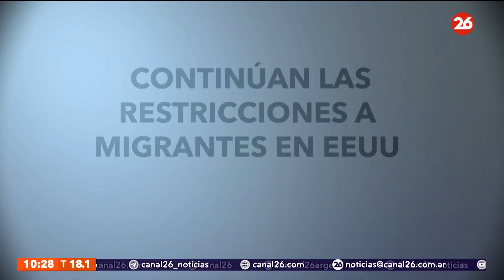Continúan las restricciones a migrantes en Estados Unidos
👉🏻 Las restricciones post pandemia en los cruces fronterizos estaban programados para terminar el miércoles, y el gobierno federal se opuso a los esfuerzos de algunos estados de tendencia conservadora para mantenerlos.